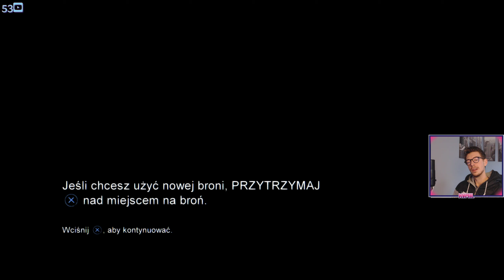The Last of us |#5| A niech to Tez !🥴🎮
Witam mordeczki 😁 😂  Oglądajcie nową serie The Last of Us!
Gra twórców Naughty Dog z 2013 roku. Jest to ekskluzyw wyłącznie na konsole Sonego. Akcja produkcji toczy się w 2033 roku w postapokaliptycznych Stanach Zjednoczonych 20 lat po wybuchu epidemii grzyba. Głównym bohaterem gry jest Joel, który podejmuje się zadania eskorty nastoletniej dziewczynki o imieniu Ellie do grupy ludzi z organizacji Świetlików